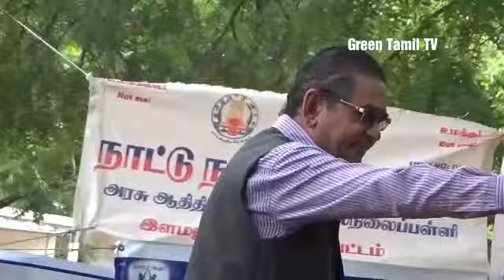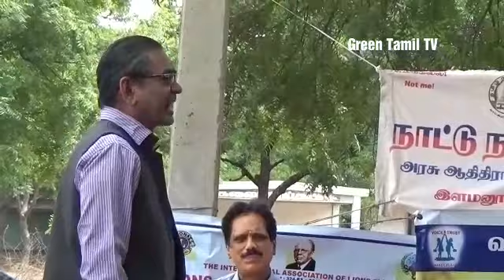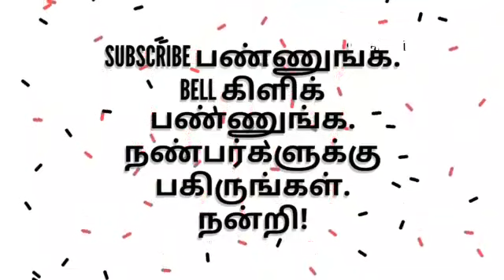டெங்குவை தடுக்கும் 7 ' C ' க்கள் என்னென்ன தெரியுமா ?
டெங்கு - விழிப்புணர்வும் தடுக்கும் முறைகளும்.